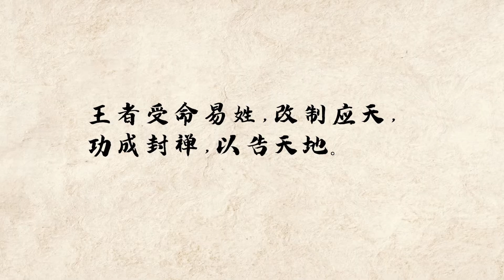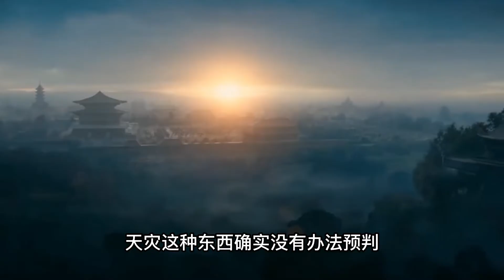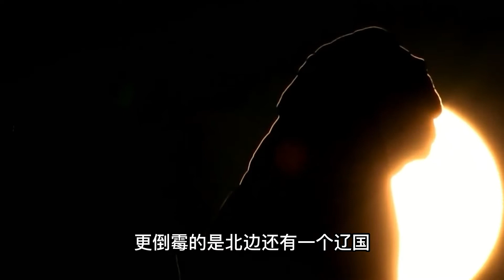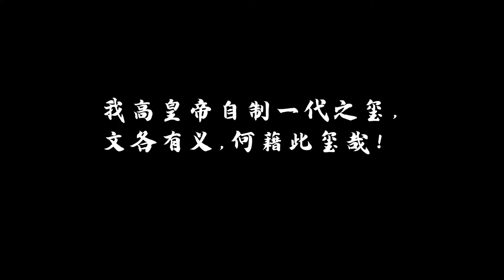宋真宗以后为何没有皇帝去泰山封禅了？朱元璋：实在丢不起这人